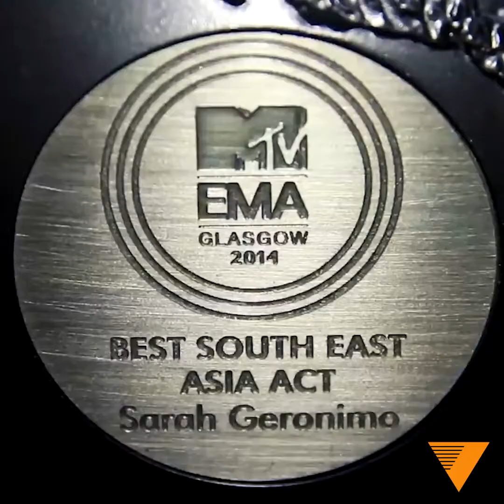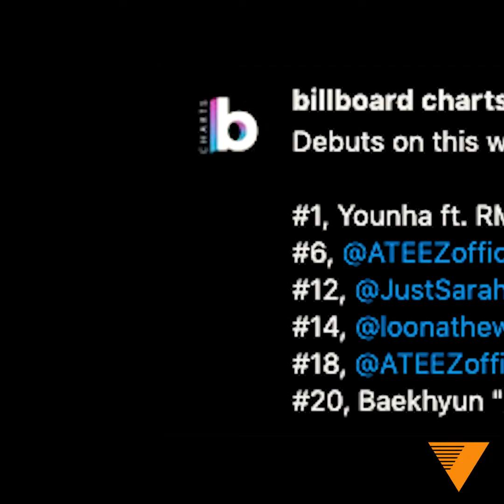Hands down talaga kay Sarah Geronimo! Pinahanga niya tayo at ang buong mundo...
Hands down talaga kay Sarah Geronimo! Pinahanga niya tayo at ang buong mundo sa kanyang angking talento!

Alamin ang nakaka-wow at nakaka-proud niyang achievements dito!